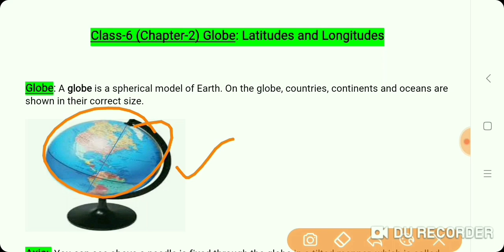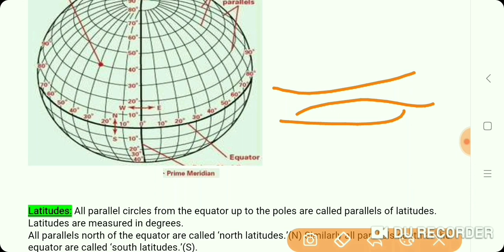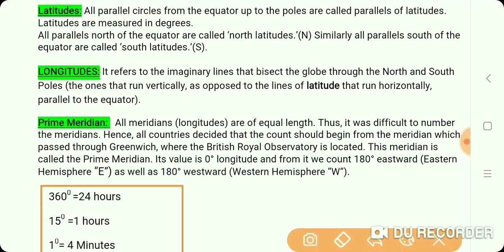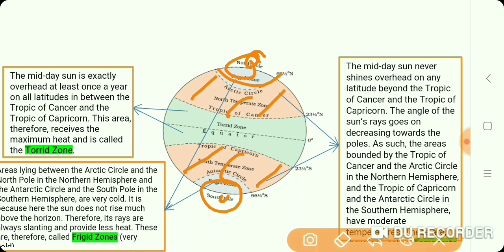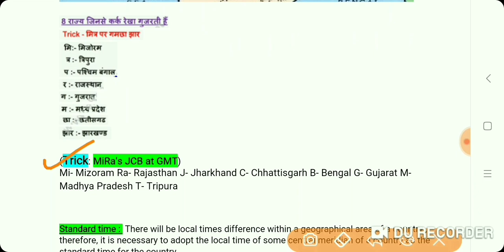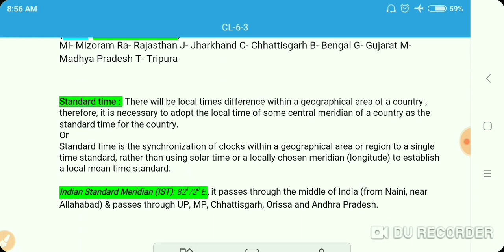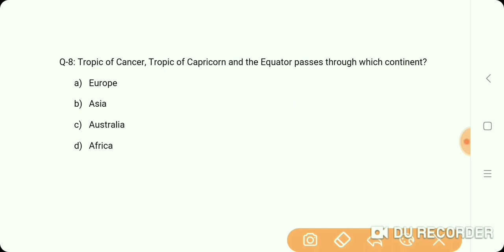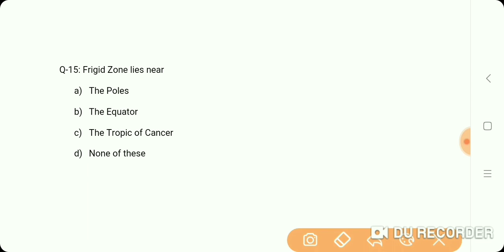NCERT GEOGRAPHY Class-6, Chapter-2 GLOBE : LATITUDES AND LONGITUDES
For all competitive exam like SSC, UPSSC, UKSSSC, Bank exams, Railway exams & all one exams.